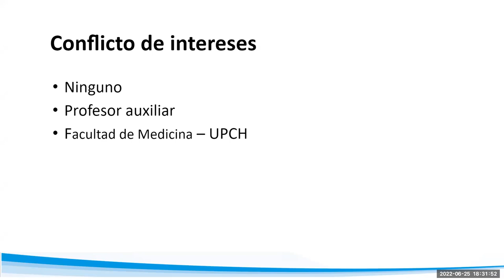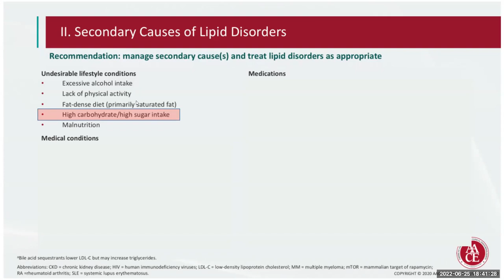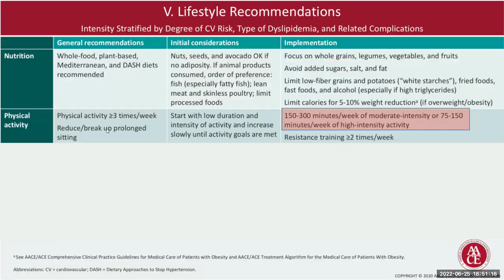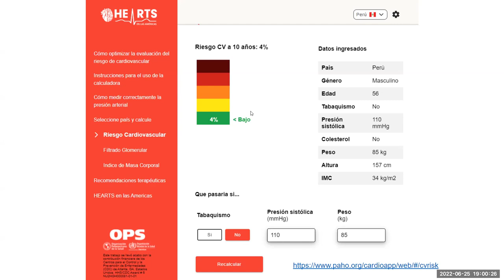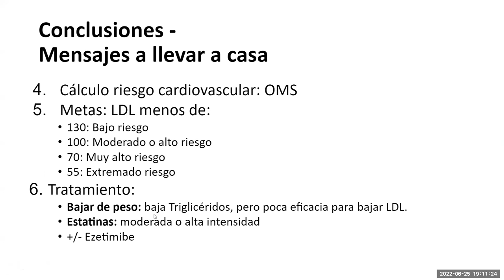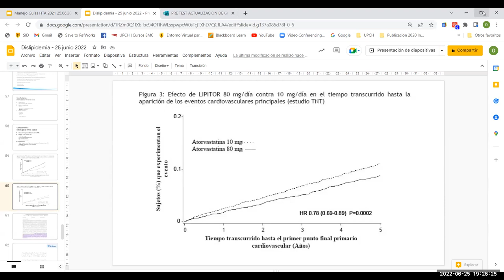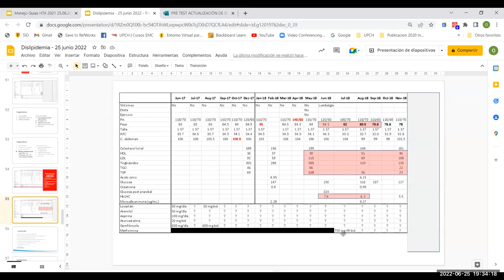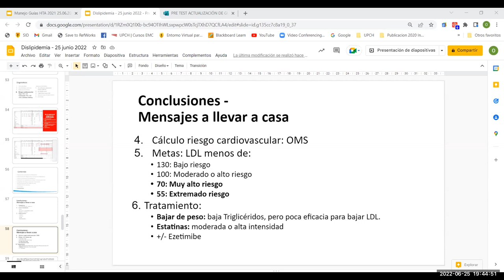Manejo de Dislipidemia según Guía AACE 2020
Charla donde resumimos y discutimos la guía AACE 202 sobre tratamiento de la dislipidemia. Realizado el 25 de junio de 2022.

Fue dirigido a enfermeras de un programa de atención de pacientes con enfermedades crónicas. Sin embargo, puede aplicarse por cualquier profesional de la salud que atienda pacientes con dislipidemia, incluso estudiantes en prácticas preprofesionales.

0:00 Presentación y agenda
1:24 Objetivos de aprendizaje y Bibliografía
1:57 Importancia del diagnóstico y manejo de Dislipidemia
3:57 Prevalencia de obesidad y riesgo cardiovascular en el Perú 2020
4:37 Frecuencia de Dislipidemia en 4 ciudades en el Perú 2011
7:10 Causas secundarias de dislipidemia
10:23 Evaluación médica y laboratorial de un paciente con dislipidemia
12:41 Categorías de riesgo cardiovascular y metas de LDL
16:08 Recomendaciones de estilo de vida saludable
22:08 Tratando el LDL hacia la meta
23:43 Discusión de caso clínico
32:16 Conclusiones - Mensajes para llevar a casa
35:46 Es correcto indicar estatinas de manera interdiaria o “descansar” unos meses?
45:56 Es válido usar atorvastatina + gemfibrozilo?
47:48 Elevación de transaminasas: por estatinas o NASH?
51:25 Qué es Colesterol No HDL?
54:37 Mensaje final para los pacientes